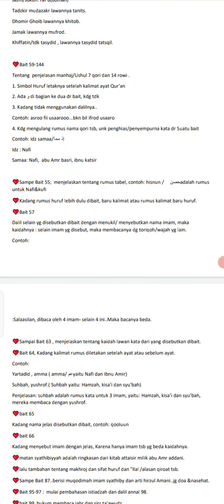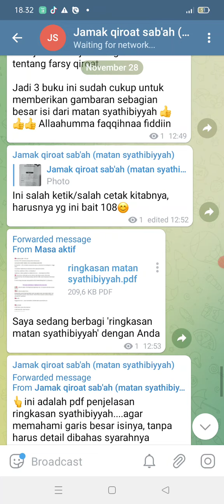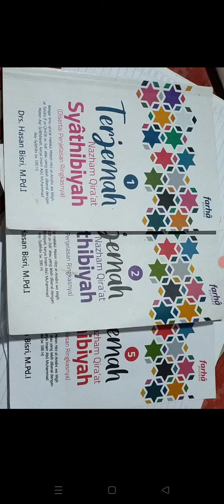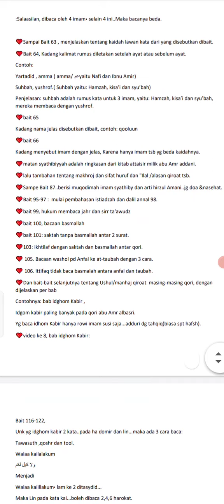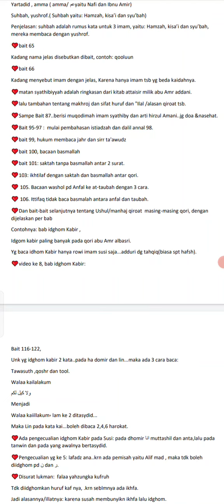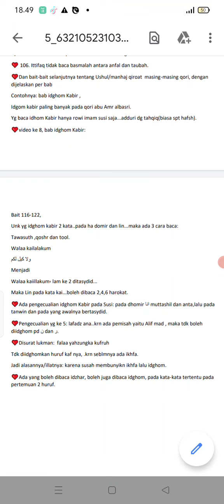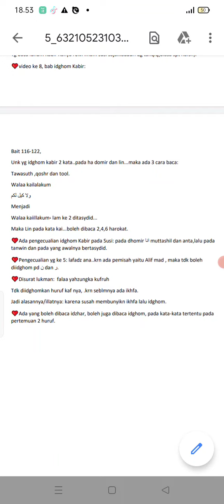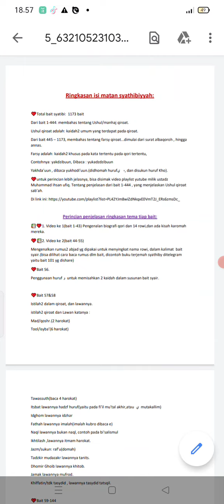ringkasan matan syathibiyyah bag.2(selesai 👍)